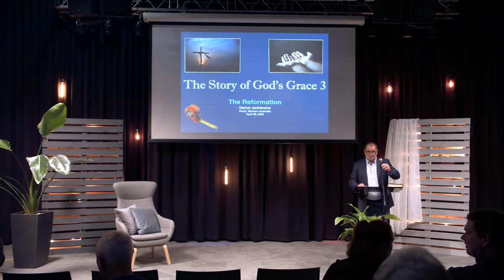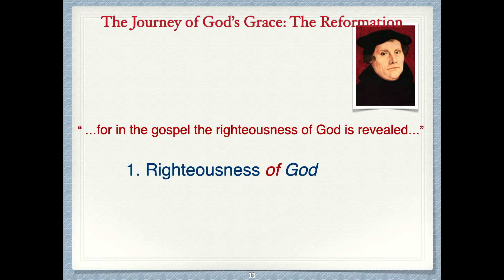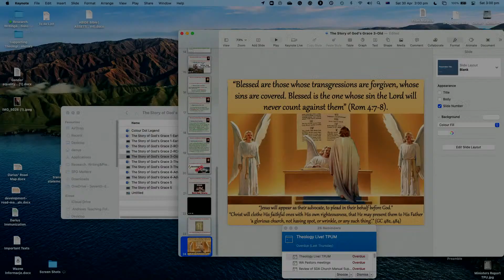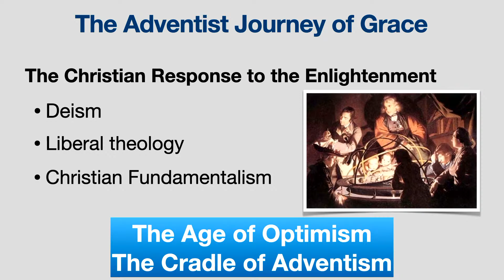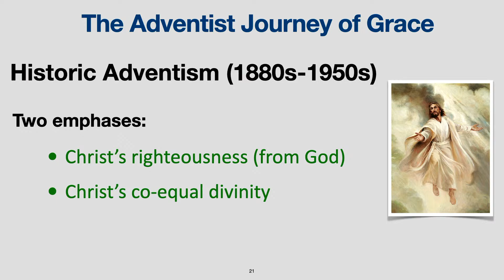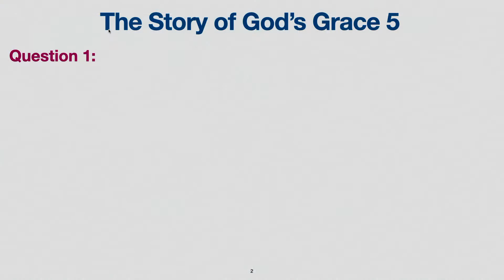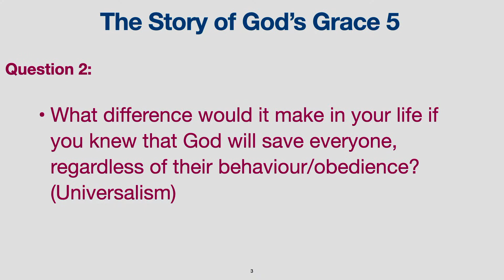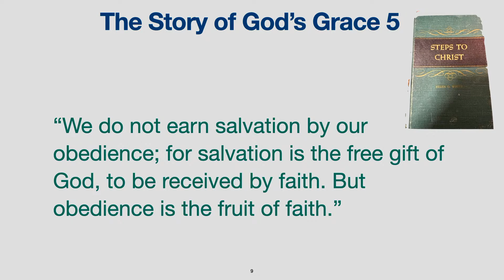Story of God’s Grace 2/2 | Darius Jankiewicz | Saturday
Exploring the gospel story throughout the centuries from apostolic times to the present.
⬇️ SHOW MORE to skip sections ⬇️

00:06:52 | Welcome - Mike Robinson
00:10:11 | Prayer - Geoffrey Plewright
00:11:07 | Introduction - Darius Jankiewicz
00:12:54 | ✳️ STORY OF GOD'S GRACE 1/2 OVERVIEW - Darius Jankiewicz
00:14:49 | ✳️ PART 3 GRACE RESTORED BUT...: The Reformation and God's Grace - Darius Jankiewicz
01:03:23 | Break
01:13:27 | ✳️ PART 4 GRACE REDISCOVERED: Adventism and God's Grace - Darius Jankiewicz
02:18:28 | Break
02:56:05 | Recommended Books Introduction - Mike Robinson
02:57:19 | 📚 Darius' Recommended Books from the Adventist Book Centre - Susan Duncan & Darius Jankiewicz
📘 A Search for Identity: The Development of Seventh-day Adventist Beliefs by George R. Knight
📘 God's Character and the Last Generation by Andrews University
03:00:06 | ✳️ PART 5 FINDING THE GOD OF GRACE: Knowing the God of Grace - Dr Darius Jankiewicz
04:02:30 | Thank yous - Steve Goods
04:04:34 | End